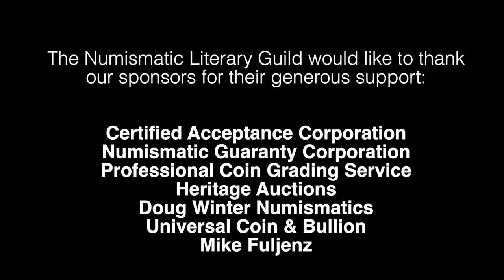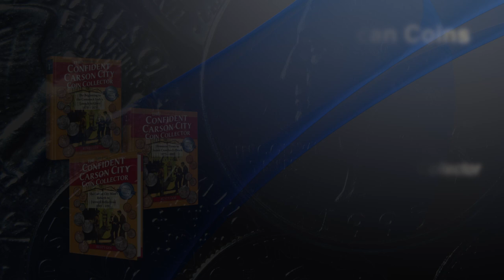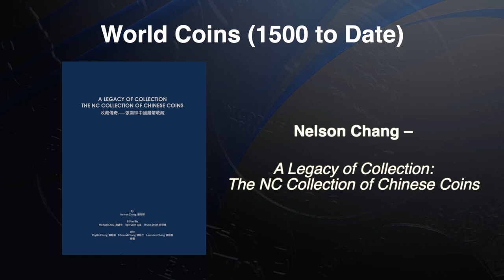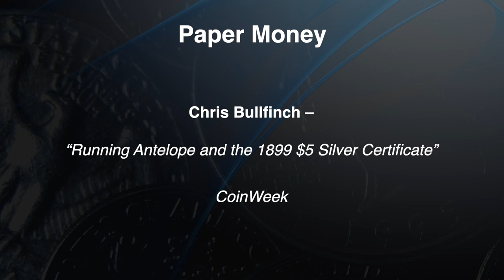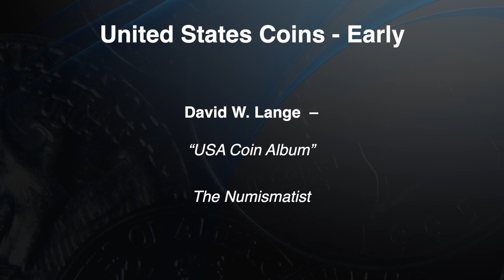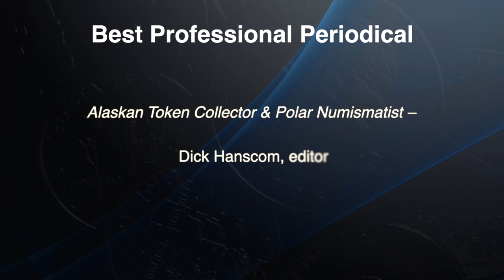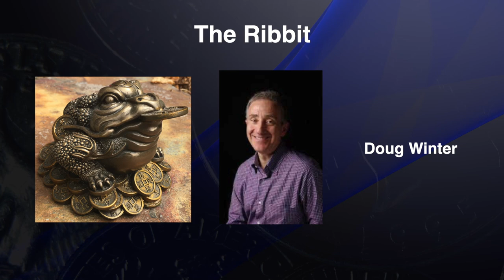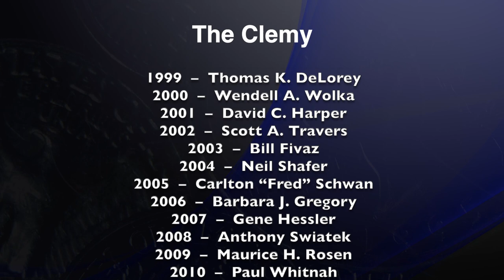Numismatic Literary Guild 2021 Writers Award Ceremony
The Numismatic Literary Guild is pleased to announce the recipients of its 2021 Writers Awards.

Join NLG Executive Director Charles Morgan, NLG Awards Coordinator David Lange, and program MC Emeritus Scott Travers as they announce the winners.

Two special guests join us to bestow the coveted CLEMY Award.